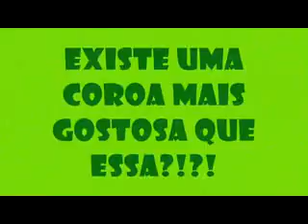Minha Mãe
Esse vídeo mostra minha mãe em um momento de descontração.